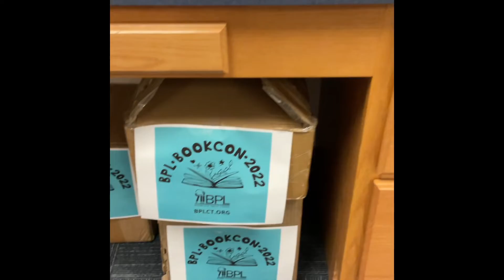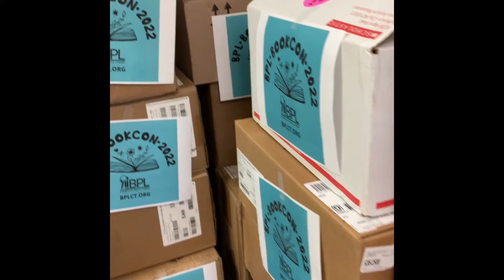BPL BookCon Teaser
On July 29, 2022 Bloomfield Public Library will be hosting it's first every "BookCon" (or Book Conference) for kids and teens.